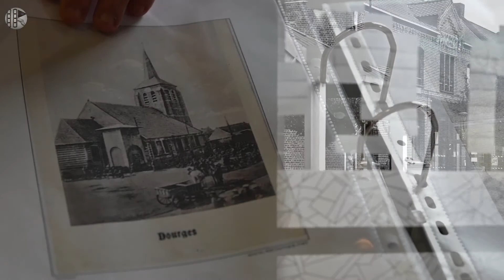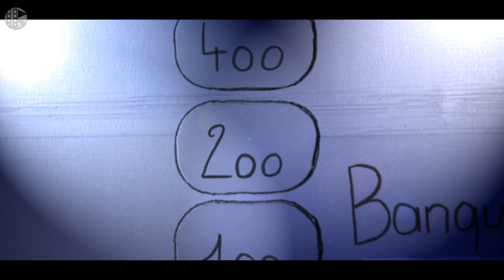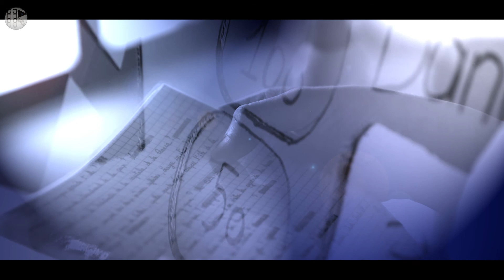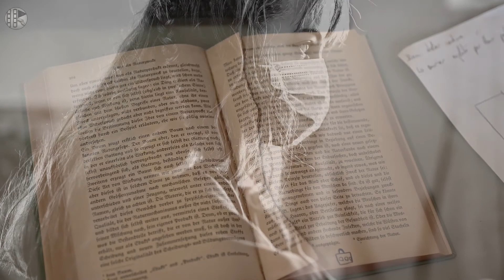Les Ados font la loi ! (Dourges - Août 2020)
Découvrez un extrait des activités des centres d'été 2020 dans la commune de Dourges ! (groupe des ados - Août)